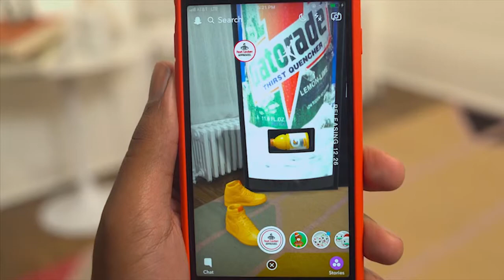[Snap Ads] Amazing December 2017 Ads, around the World !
A short montage showing up snaps of ads released during December 2017 around the world.

[Snap Ads] is a collection by DAL, which focuses on the inspiring snaps that shape ads as we know them, visualising their variety and originality month by month.

[Snap Ads] is a non-profit project not aimed at breaking copyright laws.